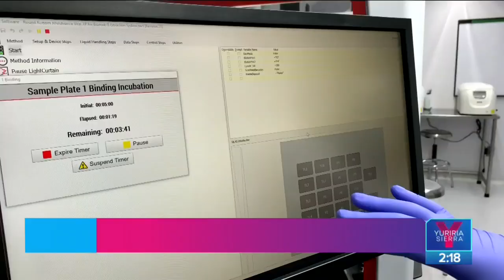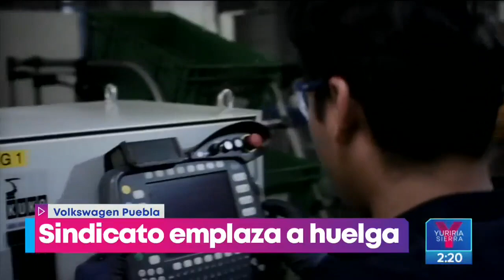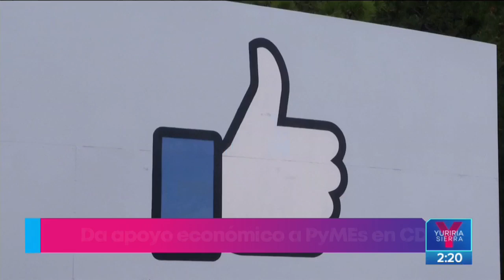Cofece sanciona a empresas coludidas en licitaciones | Noticias con Yuriria Sierra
La Cofece sancionó a 11 empresas y 34 personas por coludirse en licitaciones de exámenes de laboratorio y banco de sangre.